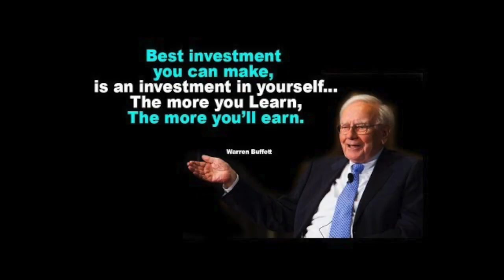5 Powerful Ways To Spend Your Stimulus Check!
With a global pandemic going on around the world, the United States needs more help than ever! We already had one round of stimulus checks but months later, we got a second round of stimulus checks.
What do you do with your stimulus check this time around?

In this video. I share 5 POWERFUL ways you can spend your stimulus check / money that help most people get ahead. Most people spend their money on things that don't matter. If you want to get ahead, you have to know how successful people spend their money. What do they do? Do they spend it or do they in save it? The answer will shock you when you find out. The stimulus package is set to help your family to get by but what stimulus bill was able to help your wealth grow? The stimulus check is a great way to multiply your income if you dont need it to pay for basic survival needs.

M1 Fund: "Coming shortly"

*** I am NOT a CPA or Financial Advisor - please consult your CPA or CFP for financial advice. ***